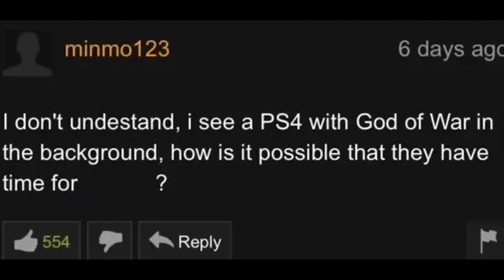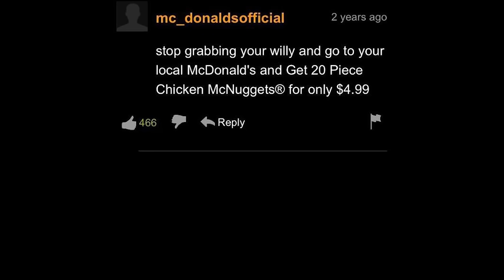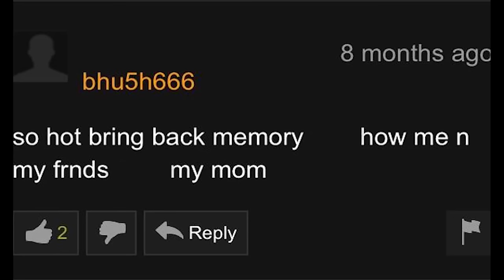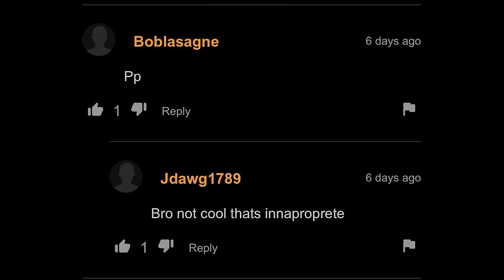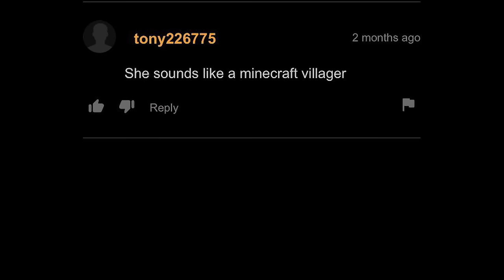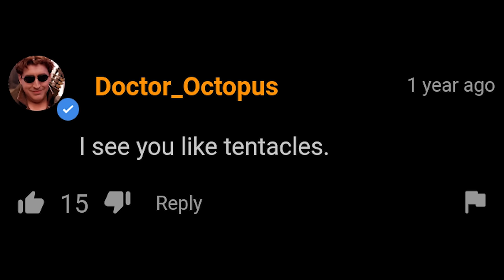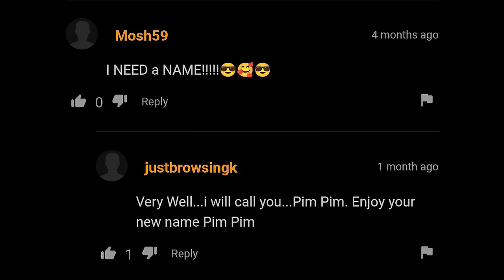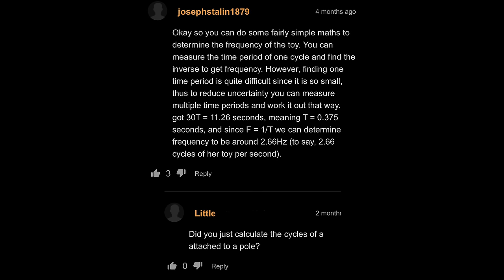BEST HUB COMMENTS OF ALL TIME (Funny Hub Comments)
Welcome to my latest video where I share some of the wildest and funniest comments from the PHub community! Despite the controversial reputation of the platform, Hub's comments section has developed into a surprisingly supportive and positive community. In this video, I showcase some of the most hilarious, clever, and downright strange comments that I've come across on the site.

In this YouTube Video, we've curated a collection of uproarious moments that showcase the absurdity and cleverness found within PHub's comment section. Our handpicked selection guarantees non-stop entertainment and a rollercoaster of laughs. Join us as we explore the cringe-worthy, the unexpected, and the downright hilarious comments that have made their mark on this unique corner of the internet.

Get ready to laugh out loud as we explore the wild and wonderful world of PHub comments. From witty one-liners to hilarious puns, there's no shortage of entertainment in this video.

➞ I want to provide you only with the best and most hilarious Comments from the Hub that you can’t find anywhere else. I go for quality over quantity, editing frame perfect and provide a Voice Over with the highest quality possible for every Video. I invest a lot of time into each Video to make every Video as smooth as possible to watch and unique on it's own way.

➞ I only pick SFW Comments to not break any of Youtube's Guidelines.

►Video Production Process ( Step By Step)◄

➞ Picking only the Best Comments from the Hub
➞ Photoshopping (censoring) the Comments to make them SFW
➞ Script Writing for the Voiceover
➞ Doing the Voiveover in the highest Quality possible
➞ Editing the Comments & the Voiceover frame perfect into a Video